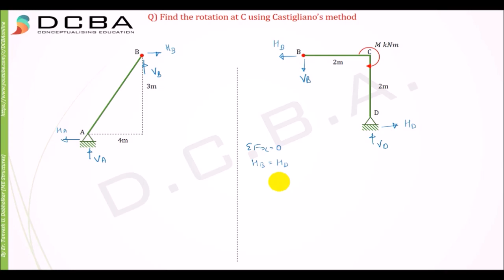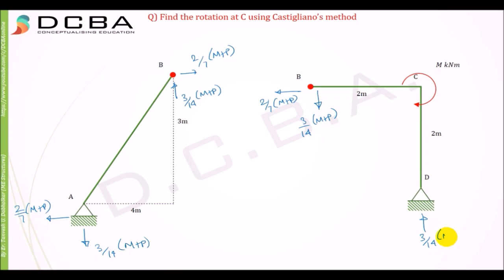Castigliano's Theorem Problem 8 (Inclined frame Rotation problem)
In this video we will be solving a frame using Castigliano's method , we will find deflection using Castigliano's method or rotation using Castigliano's method.
Same Problem Solved using
1) Unit Load Method: